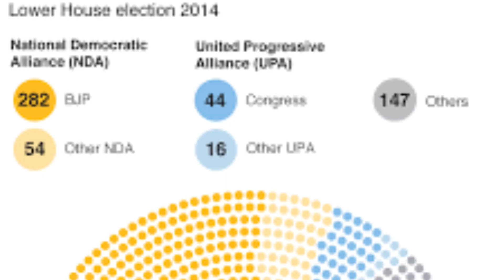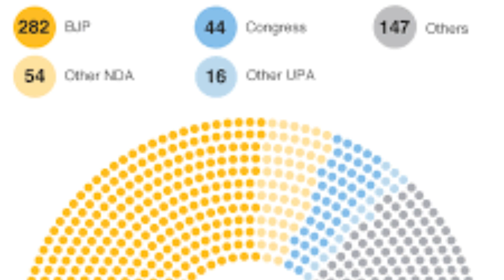Rahul Gandhi: An Analysis of His Political Career and Ideology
Rahul Gandhi conducted Bharat Yatra'  nationwide tour across 10 States of  India. During the tour, Rahul Gandhi traveled extensively across the country to meet and interact with people from various walks of life, including farmers, students, and laborers, and understand their issues and concerns. The tour was aimed at strengthening the Congress party's presence in various states and connecting with the people of India at the grassroots level.